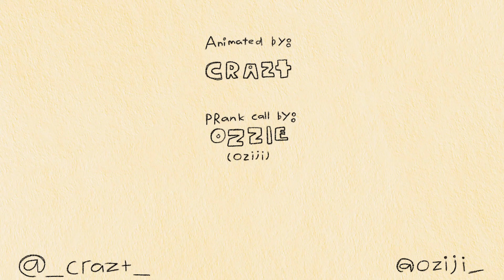We order a Pizza.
Ozzie attempts to order a pizza.
-LINKS-

This is a lazy animation of a prank call we did.